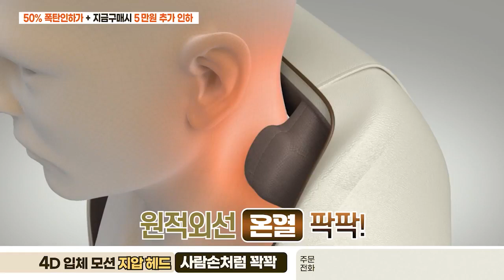효자약손_인포벨 홈쇼핑 👋 효자 왔습니다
🖐️ 진짜 손처럼 주무르는 안마기! 효자약손을 만나보세요~!
👉4D 입체 지압방식으로 사람이 직접 해주는 마사지효과를 느껴보실 수 있습니다.

아래 태그를 클릭하시면 효자약손을 최저가로 구매하실 수 있습니다.